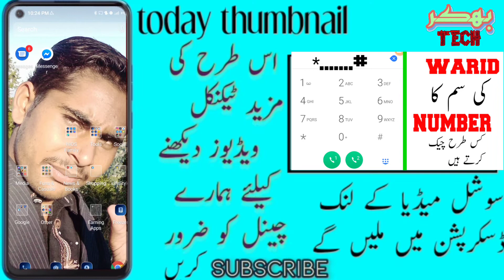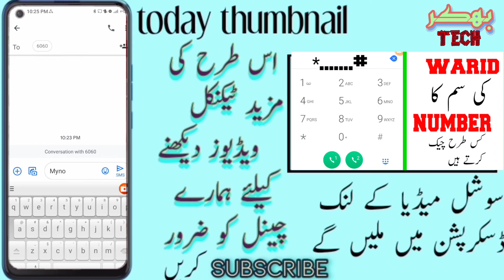How to check warid sim no | warid ki sim ka no kis tarah chek karayn | bhakkar tech